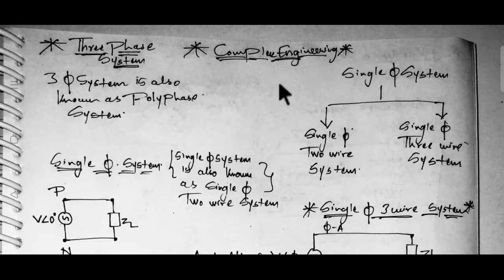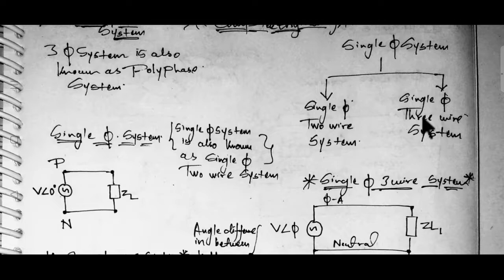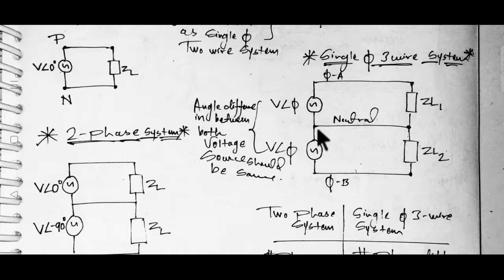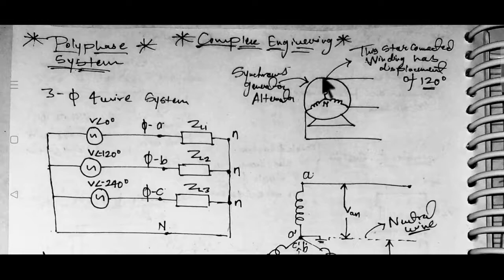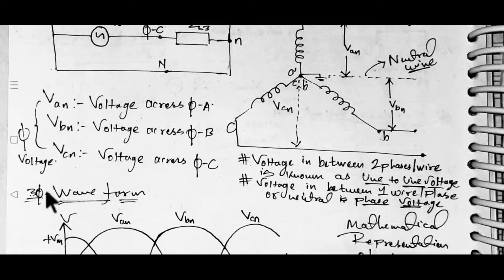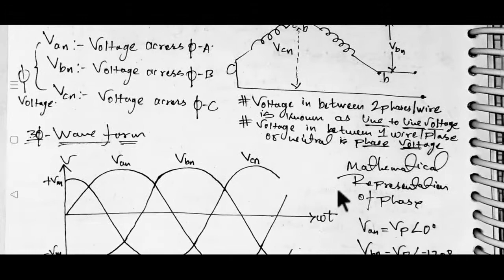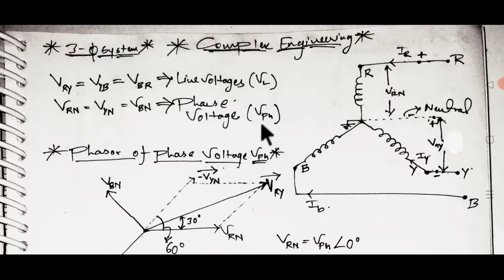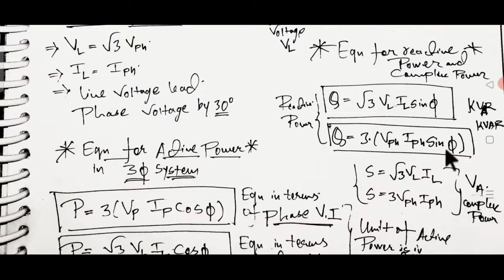Polyphase System 3-Phase system.